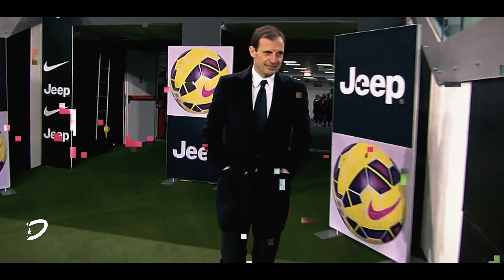Bentornato Massimiliano Allegri - 2021/22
Ormai è tutto deciso, Max Allegri ritornerà sulla panchina della Juventus dalla prossima stagione.
Bentornato Max.